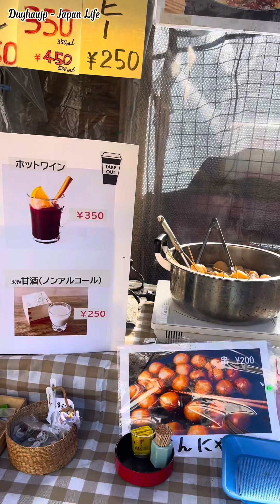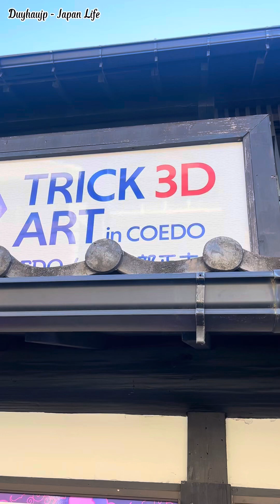Vlog87: KHÁM PHÁ PHỐ CỔ KAWAGOE SAITAMA - Nơi lưu giữ những điều xưa cũ | Japan Travel | Duy Hậu JP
Một ngày cuối tuần nắng ấm, hãy xách lưng ra khỏi nhà đi dạo với Hậu nhé !!

❇️Cảm ơn mọi người đã dành thời gian xem video này